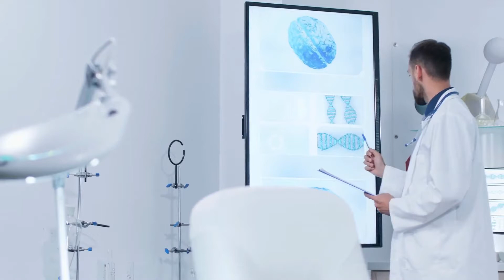What is Cerebellar Hypoplasia?